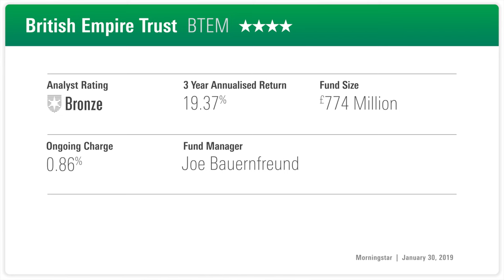Fund in Focus: British Empire Trust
Morningstar fund analysts have upgraded British Empire Trust as manager Joe Bauernfreund proves his disciplined and fundamental value approach pays off

Studio Guest: David Holder - Senior Fund Analyst, Morningstar